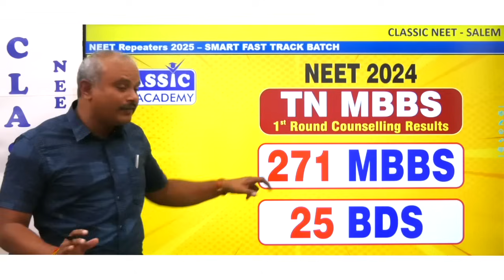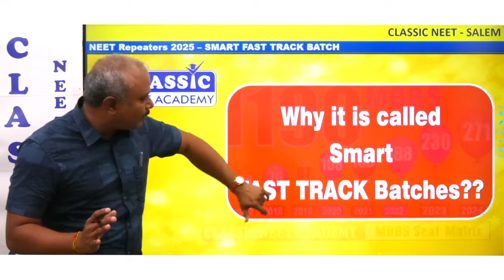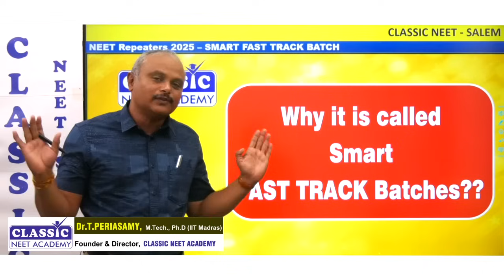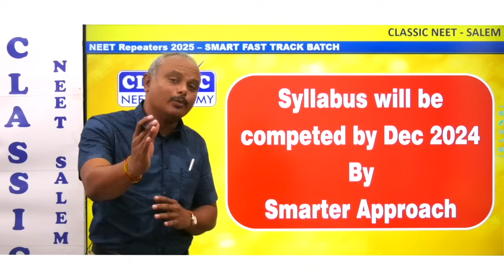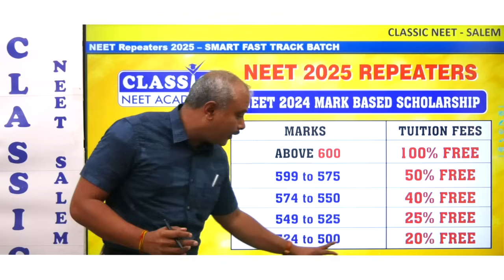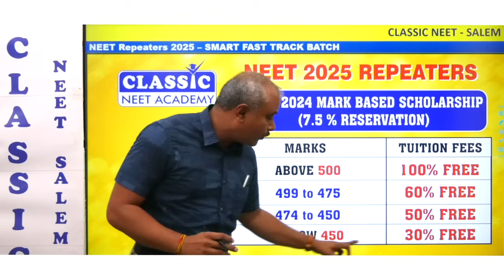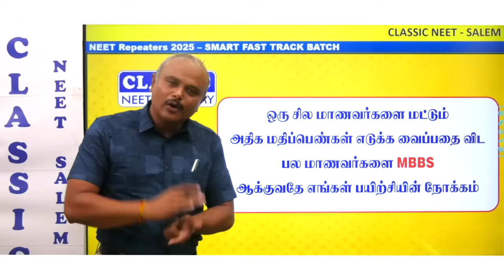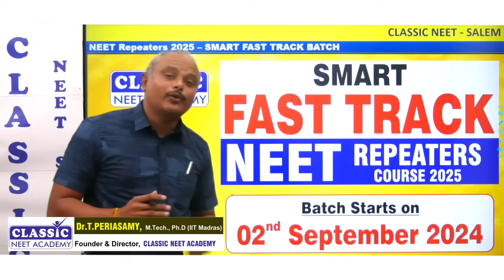NEET 2025- SMART Fast Track NEET Repeaters Course || Classic NEET Academy || Dr.T.Periasamy